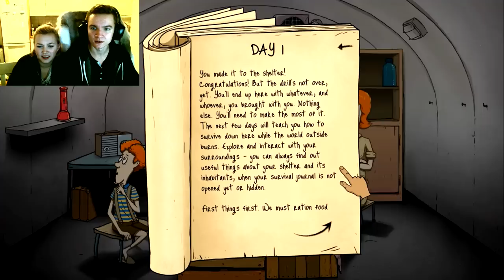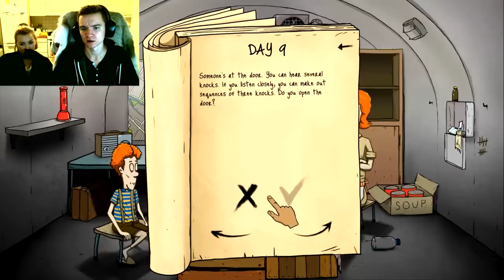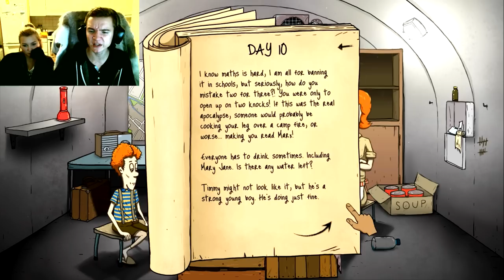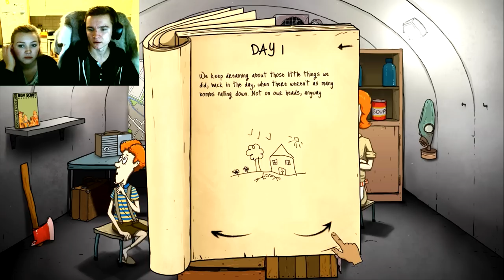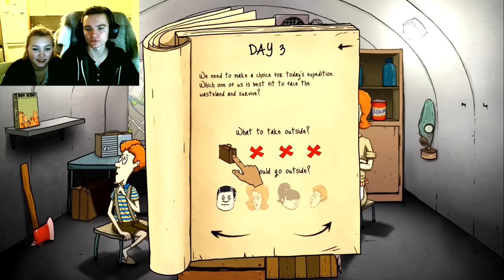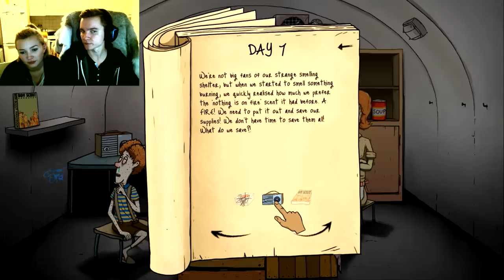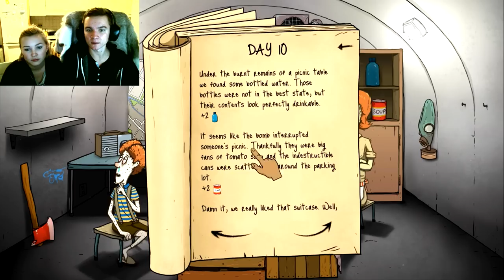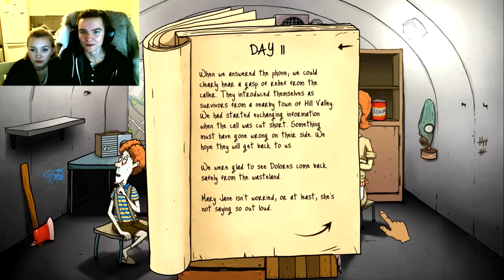GET TIMMY AND THE WIFE. SCREW MARY-JANE. 60 Seconds!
60 Seconds! Felt like trying this game out, let's see how it goes. I'll do more random games here. Perhaps Sims or something. Let me know your thoughts. :)